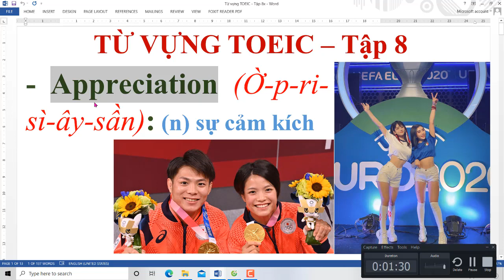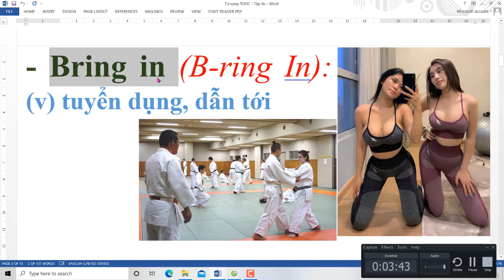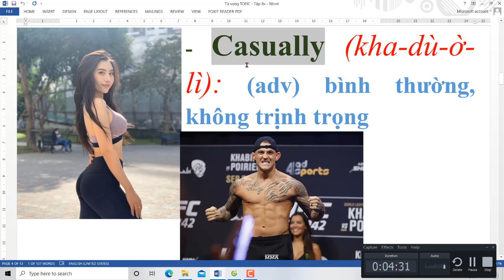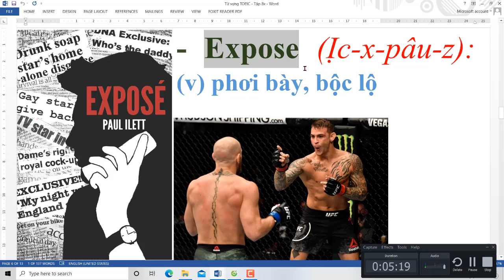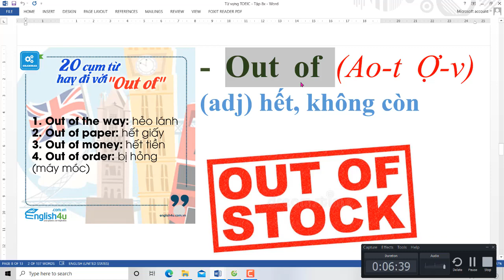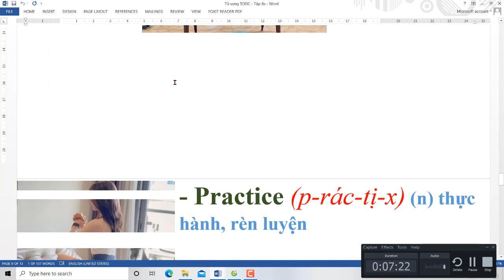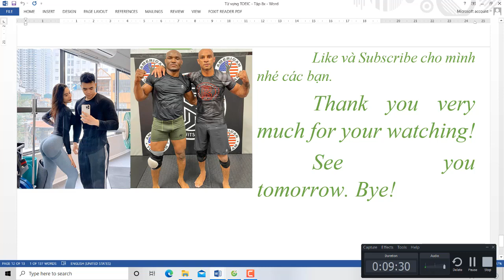Từ vựng luyện thi TOEIC thông dụng nhất NTN - Tập 8 - Tiếng Anh Bồi - Vinglish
Từ vựng dành cho kỳ thi TOEIC thông dụng nhất thế giới NTN - Tập 8 - Tiếng Anh Bồi - English Vinglish
Fanpage chính thức của mình: Tiếng Anh Bồi - English Express: